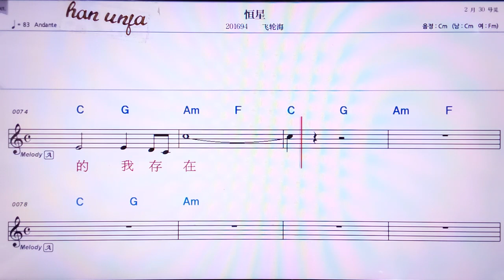💖헝씽/훼이룬하이 👍MR,노래방, 악보, 코드,Karaoke With Sheet Music